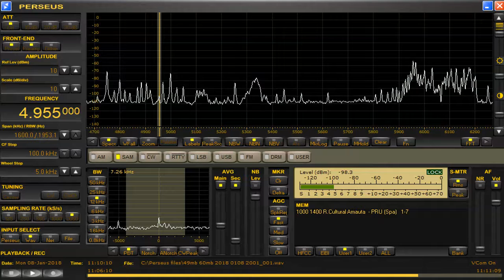4955 kHz Jan,08,2018 1106 UTC